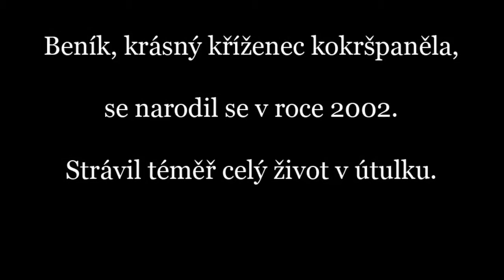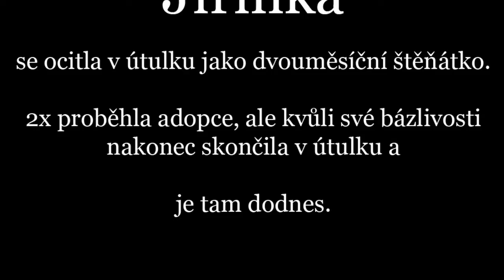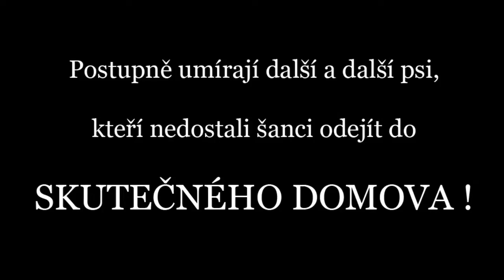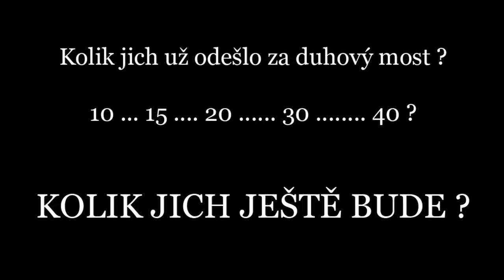BENÍK A JIŘINKA z Přímětic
BENÍK A JIŘINKA
oba krásní pejsci, v útulku jsem je viděla ve společném kotci, byli tiší, neštěkali, jen se toužebně koukali, jestli dostanou také piškotek.
- Beník byl kříženec kokršpaněla a z dřívějších fotek náramní krasavec, stejně jako jeho kamarádka Jiřinka.
Není mi známo, kdy a kolik měl roků, když se do tohoto zařízení v Příměticích dostal.
Strávil v něm téměř celý život, ten začátek, neměl Beník podle slov útulku vůbec jednoduchý.
Beník měl, asi proto, že byl opravdu krásný, narozdíl od jiných pejsků spoustu fotek, bohužel i on brány zařízení L.Runkasové neopustil.
Byla důvodem epilepsie, která ho trápila ke konci života? Nebo něco jiného? To ví jen majitelka.
- Jiřinka je asi 10 letá kříženka jezevčíka (přesný věk není nikde uveden).
Do Přímětic se dostala jako dvouměsíční štěně a opět se můžeme dočíst, její povaha byla problematická. Jiřinka byla prý mimo útulek nebývale nedůvěřivá a i přes dva pokusy v adopci skončila i ona do dnešních dnů v tomto zvláštním zařízení. PODLE INFORMACÍ NA FCB MÁ JIŘINKA DVA SPONZORY(jedná se o tehdejší osvojitele).
Naskýtá se otázka, kde se ta bázlivost a nedůvěra ve všech přímětických bere? Že by tam byla špatná voda? Ne, omlouvám se za sarkasmus.
Jiřince odešel za duhový most její kamarád 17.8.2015 a já jsem ji již při poslední návštěvě v prosinci 2015 neviděla. Asi byla "uklizena" do tvz. "kančárny".
Děvčátko, tak ráda bych ti pomohla od tama pryč.
Určitě by pomohli Jezevčíci v nouzi, bohužel mám informace(viz diskuze), že i tento spolek přestal s majitelkou útulku spolupracovat. Tak snad se objeví pro Jiřinku zájemce, který padne paní majitelce do oka a Jiřinku uvolní do skutečného domova. Jiřinko, držím ti moc pěsti Emotikona heart
kontakt na vedoucí Runkasovou: 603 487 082
pokud se nedovoláte, zkuste prosím vytrvat, nebo zkuste útulek kontaktovat

Washout (Piano Mix) - Bissen presents the Crossover
Zvuková nahrávka
0:01 - 2:35  play match
[Merlin] Armada Music
Jménem: Armada Music